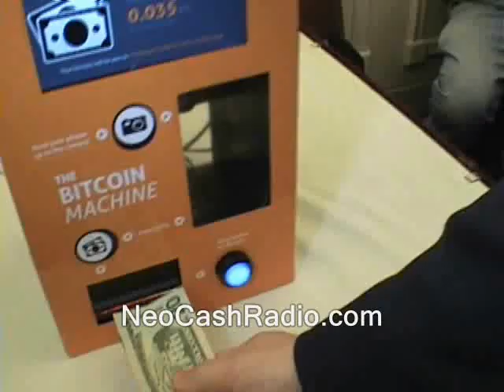DOS games let us relive a more innocent time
dos public domain footage computer gaming nh raw news videos playstation wii dave ridley report. Creative commons license, old games police states. freedom ridleyreport halo free state project x-com free to use, resistance movements terror from the deep live free or die, staters liberty. cops new hampshire alien legacy ron paul libertarians wing commander gary johnson politics political. 1990s golden triad computer game review, ratings reviews let's play windows 95 archemedian dynasty chris roberts red baron dynamix microprose. consoles nineties atari